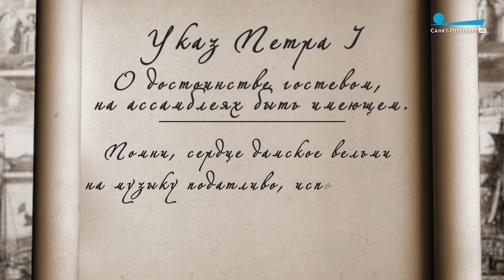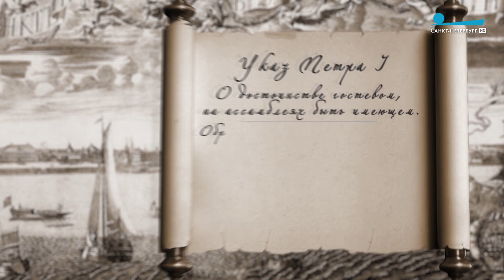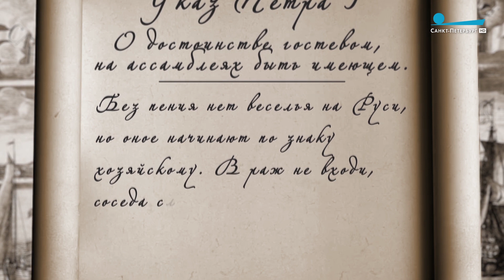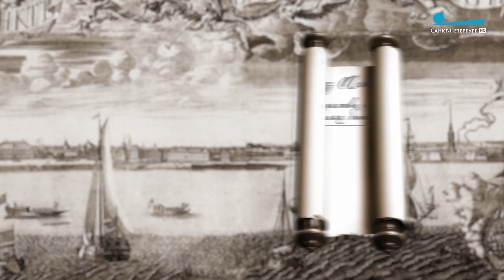Светский ПМЭФ 2018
Индийские танцы, викторина по истории взаимоотношений с Папуа Новая Гвинея и русский хит Робби Уильямса — культурная программа ПМЭФ снова поставила гостей перед трудным выбором, куда пойти.

«Пульс города», 25 мая 2018 г.